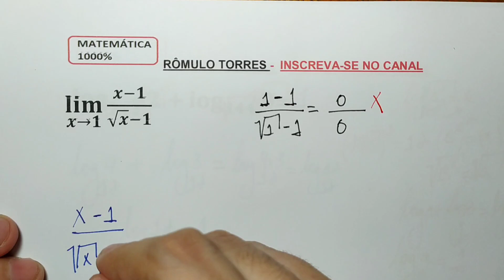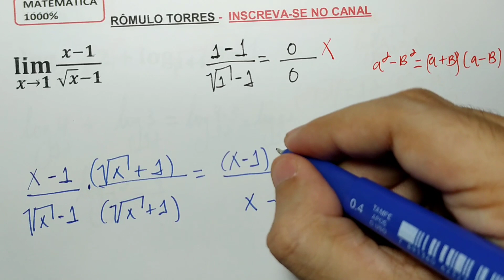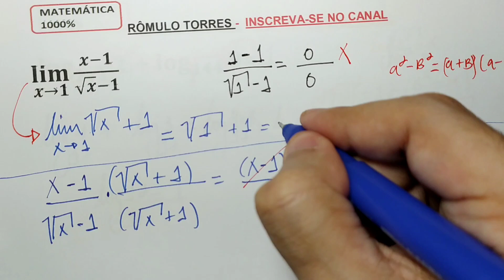CALCULE O LIMITE (lim)(x→1)⁡(x-1)/(√x-1)